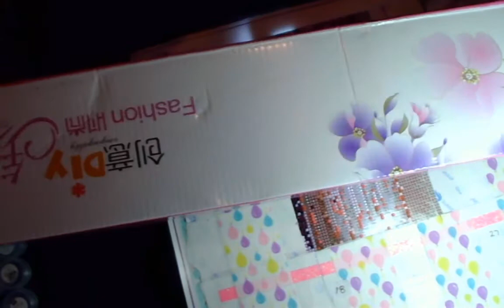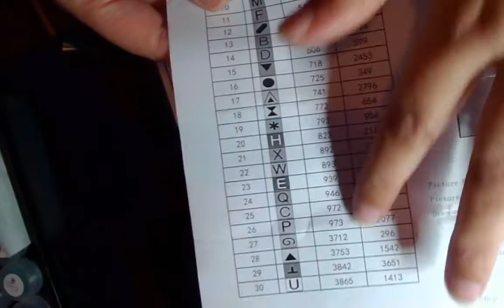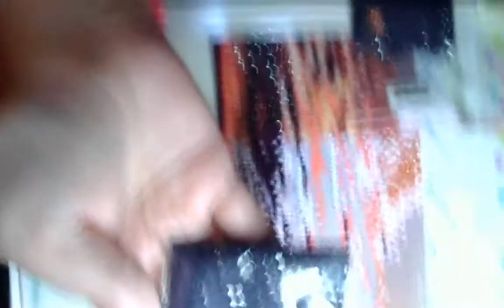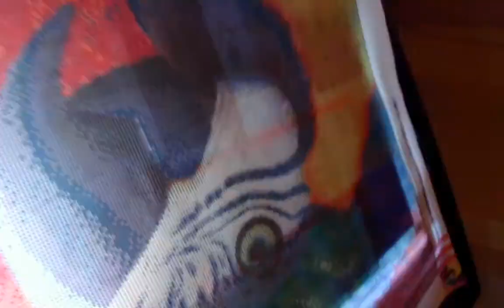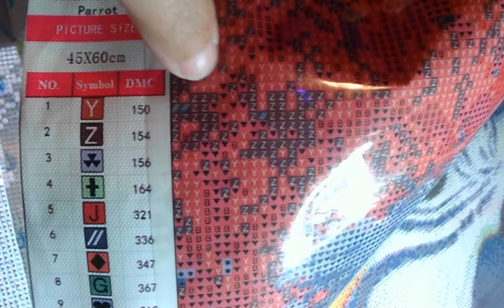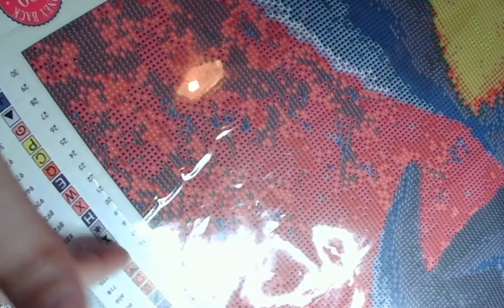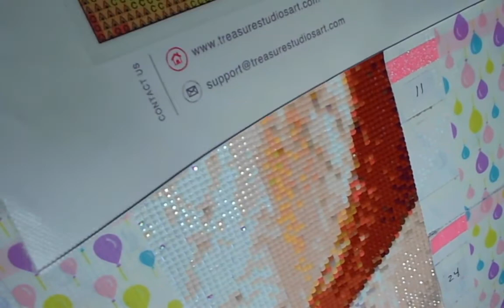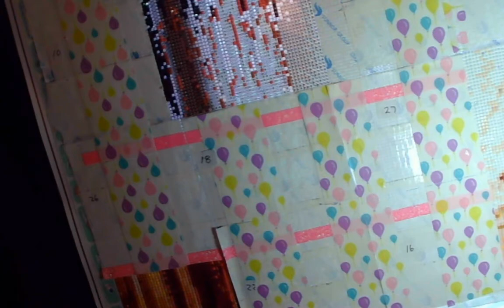Unboxing #35 - TSA what canvas did I get?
This is the unboxing of TSA - Rachel Froud Paradise Macaw.  Overall I am So wowed with this canvas - This canvas is Mounted glue. Rachel puts alot of love in her work.This is a round 30 colors.  Size is a 46 by 60 true to size.  These are beautiful colors.  I really love the colours of this canvas so many blues, reds, greens, and white.  I am amazed and just loving the canvas all around.  Thank you Rachel for all the effort you put in your canvases.

If any questions please comment or ask in the comment section.

Click on the bell so you know when I upload another video.  Hoping everyone is doing well today.

Many Blessings and Shalom